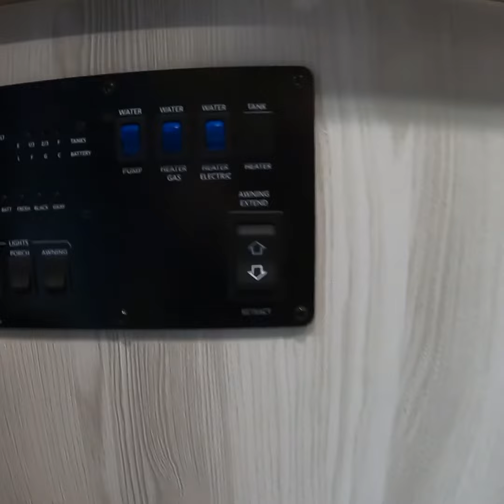2020 Rockwood GeoPro 15TB (no sound)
Quick walk thru of the 2020 Forest River Rockwood GeoPro 15TB  (Flagstaff ePro 15TB) at Orchard Trailers in Whately, MA.

Orchard Trailers
78 State Rd
Whately, MA 01093